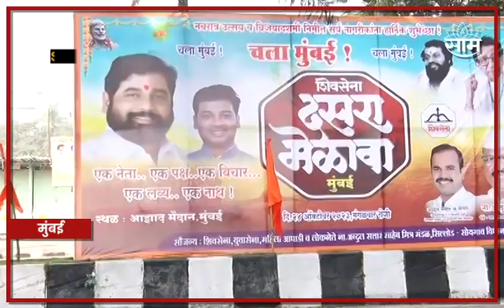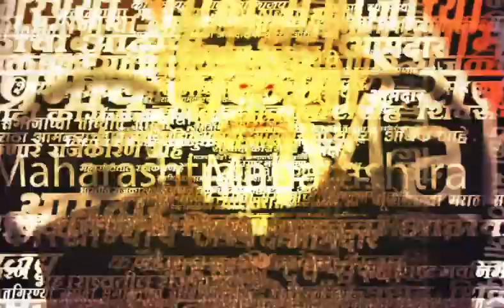Shiv Sena Dusshera Melava News : दसरा मेळाव्याचं निमित्त! आझाद मैदान परिसरात शिंदे गटाची बॅनरबाजी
Uploaded by : Siddhesh Sawant